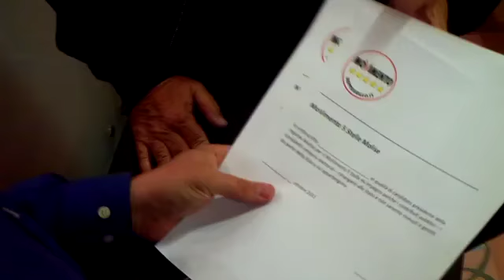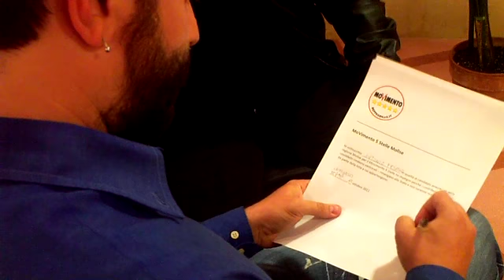Il M5S rinuncia ai rimborsi elettorali